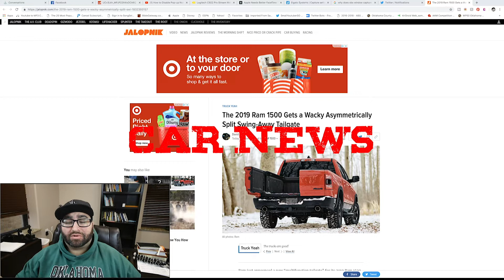BLP3 Motors on Youtube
Welcome to BLP3 Motors. We are your source for fun Car Reviews, Car Mods, Car News and Car Vlogs.
Looking forward to seeing you in the comment section.